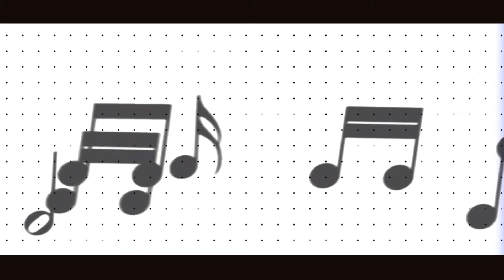Ethiopian music Dawit Alemayehu oldies cover music2020 ዳዊት አለማየሁ ቆየት ያሉ ሙዚቃዎች ከቨር /music of ethiopia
Ethiopian music Dawit Alemayehu new oldies cover music 2020 ዳዊት አለማየሁ ቆየት ያሉ ሙዚቃዎች አዲስ ከቨር

ከስር ባሉት ሊንኮች ይከተሉን
you can follow Dawit Alemayehu:-